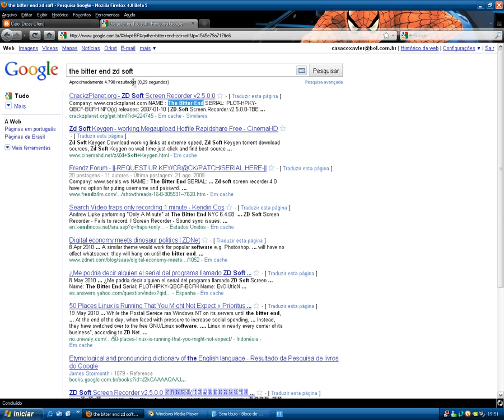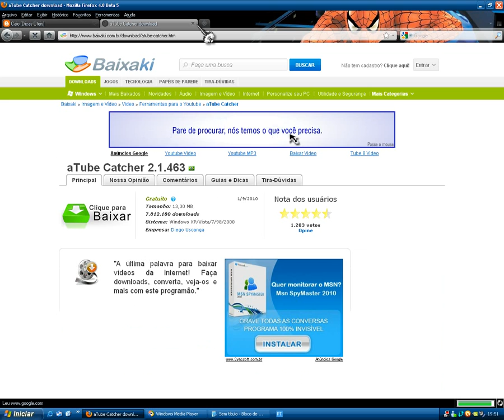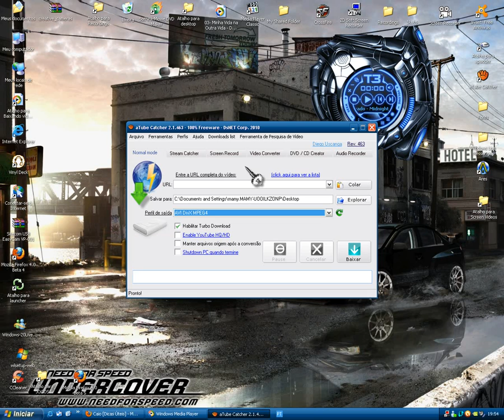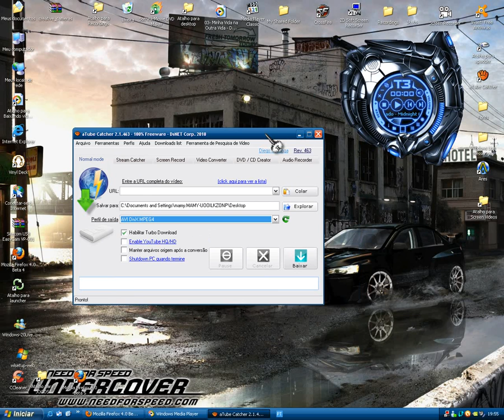Baixando videos com o Atube Catcher [caiodicasuteis.blogspot.com]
Nesta videoaula estou ensinando como baixar videos do youtube,e outros sites